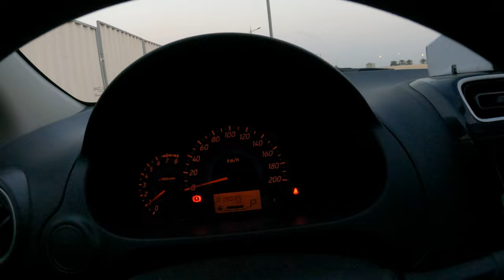Mitsubishi Attrage 2022 - Test Drive POV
Country of manufacture: Thailand
Model: 2022
Number of passengers: 5
Vehicle colour: White
Vehicle type: Mitsubishi Attrage
1.2 liters
78 hp
km: 15407 km
v3

0:00 Walk-around and interior
1:15 Test Drive POV
3:20 Casual driving